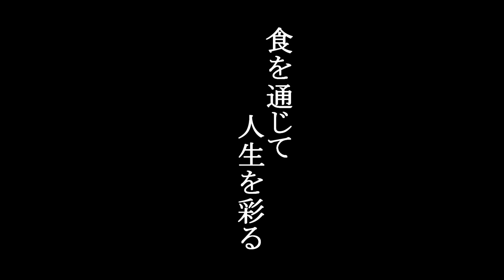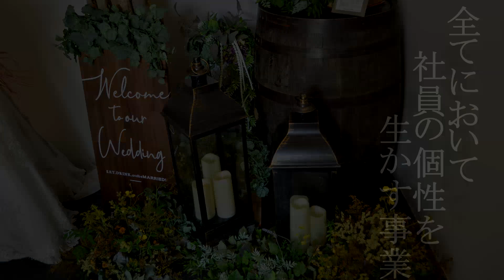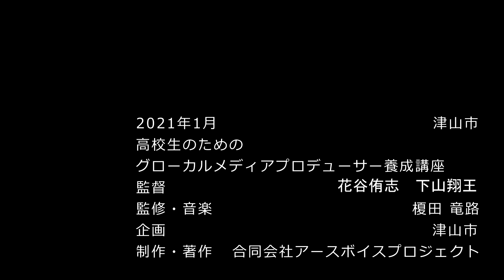高校生の視点で地域の魅力を伝える！地域企業プロモーションビデオ2020 Vol.10 株式会社ＩｒｏＤｏｒｉ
Vol.10「食を通じて人生を彩る」株式会社ＩｒｏＤｏｒｉ

津山東高校の生徒が、津山圏域内の企業や事業所を取材し、編集を重ねて動画を制作しました。

問い合わせ先　津山市仕事・移住支援室